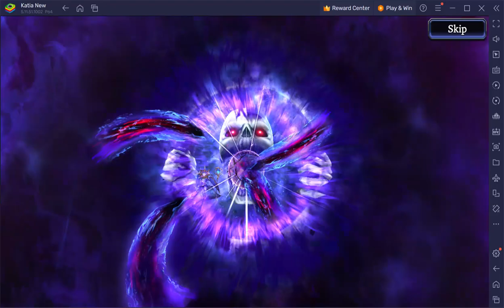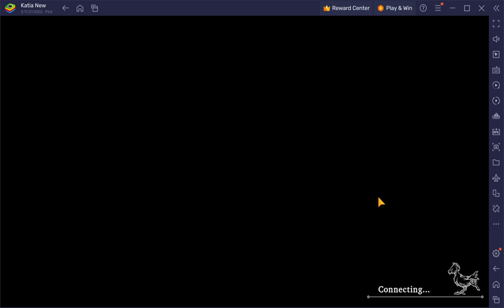WOTV FFBE Guild War Saffron vs Wolf Pack 12/5/2023 Faris, Astrius, Summer Glaciela Team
Round 1 vs WOH|Apollo with Young Helena, Sol and Shalze Ovis

that didn't go so well, beat the mono fires in mock.   Guess I avoid Helena

Faris
Slot 1: Sea Deity's Sword +5
Slot 2: Survival Vest +6
TMR: Zombie Mask (Zombie Rairyuu)
Esper: Odin
VC: Seaside Showdown
SubVC:  Sydra
Subjob: Paladin
Support 1: Heroic Heart
Support 2: Sea Legs
Reaction: Brace for Impact

Astrius
Slot 1: Pod 153
Slot 2: Brigadine +%
TMR: Lightning Katana (Owe)
Esper: Dark Bahamut
VC: Phantasmic Renderer, Dark Odin
SubVC: Suteki Da Ne
Subjob: Sniper
Support 1: Combat Refinement
Support 2: Natural Instincts
Reaction: Prescient Advantage

Summer Glaciela
Slot 1: Celes Sword +5
TMR Diamond Caligae (Dialdo)
Esper: Golden Ahriman
VC: A Vow to Meet Again
Sub VC: Divine Maelstrom, Leviathan
Subjob: Thief
Support 1: Theif Lore
Support 2: Chic Summer Shade
Reaction: SPF 50